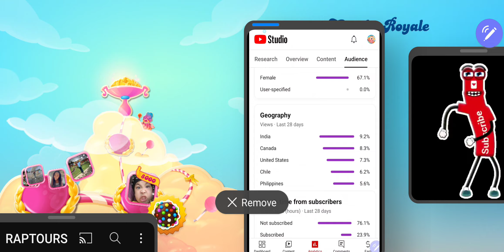Candy Crush Saga Level 8106 Combolicious! Passed on First Try!